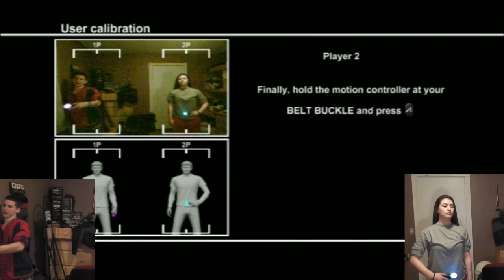YOU SUCK! - Sports Champion - Ps3 Part 1 w/ EkBayon & BoDaishes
Thanks for all your support brothers and sisters, rating the video and leaving a comment  is always appreciated!